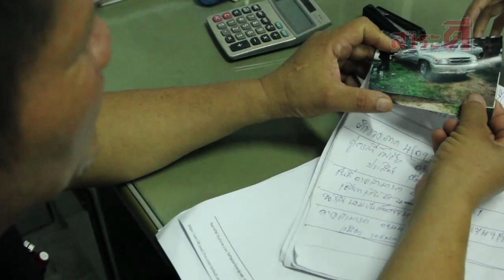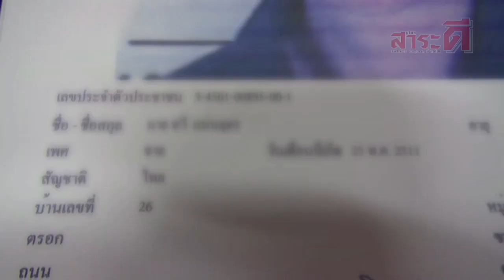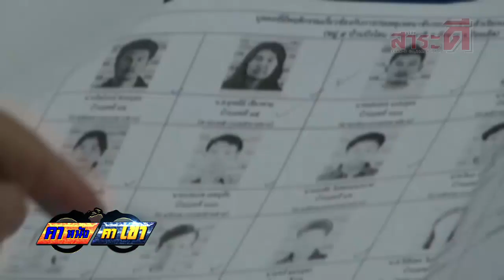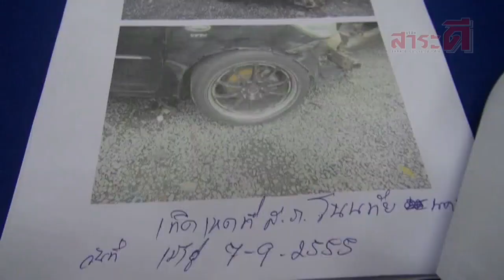จริงหรือลวง ชนตบทรัพย์ คาหนังคาเขา